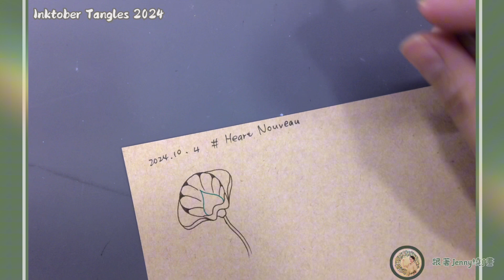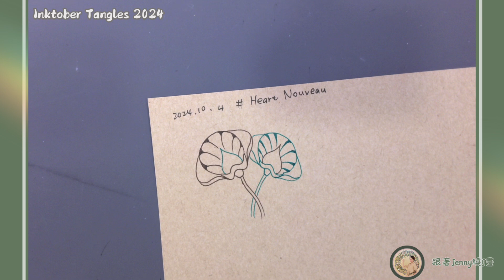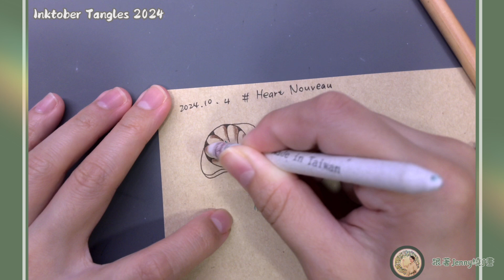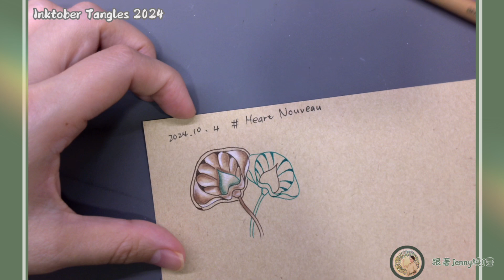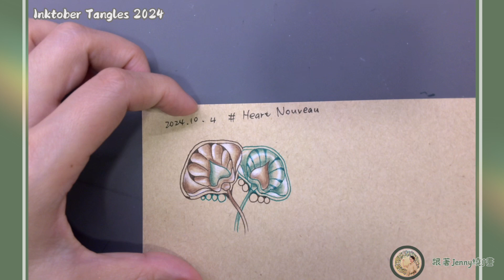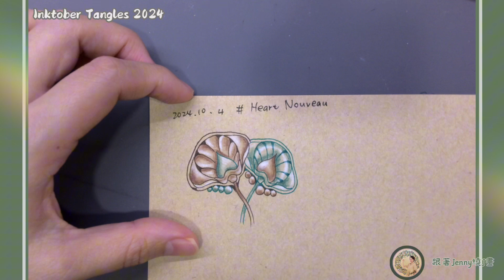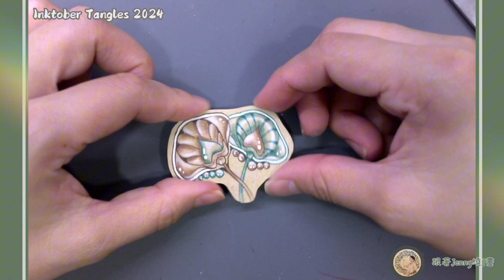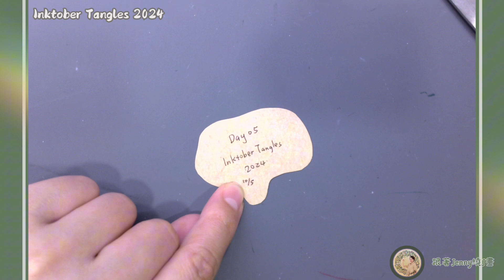【早安兔筆記】JJ100Daily2024 inktobertangles2024 Day5 Tangle Pattern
Inktobertangles2024 Day 5
Tangle Pattern Heart_Nouveau by Romi Marks, CZT

🖌使用材料：MUJI口袋筆/0.5mm、輝伯粉彩色鉛筆、白色水漾筆
🗒紙材：茶色代磚、畫完並剪下
jj100daily2024 Part3

【圖樣及模式】
→ 週一～週四：
● Jenny早上畫
● 小貓晚上畫
我們會提前一天畫Inktober Tangles的每日圖樣

週五六日不會畫（Jenny會錄製影片播放
而週五晚上20:00輪流在JJ100家直播（或首播
將會找第四位好夥伴
一起來四手聯播

利用短短時間
把禪繞圖樣一起來練習玩耍吧！

最新課程
繞J畫 最新「進階共學班」
【禪繞萬花筒】
這次Jenny邀請了四位老師～
一起參與這次課程
多元又好玩～
歡迎大家來報名喔！

✔️【跟著Jenny繞J畫】推薦的播放清單

➢【繞J畫】e-mail聯繫邀約